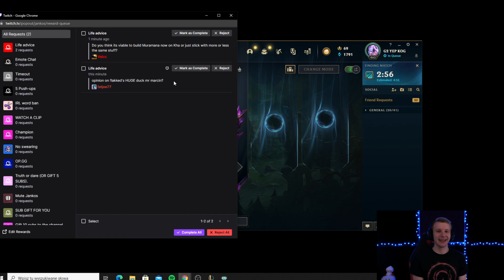G2 Jankos on Dealing With RUMORS | How NOT to Leak Things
G2 Jankos About Flakked - He Has a Duck?!
G2 Jankos Dont Know G2 Flakked